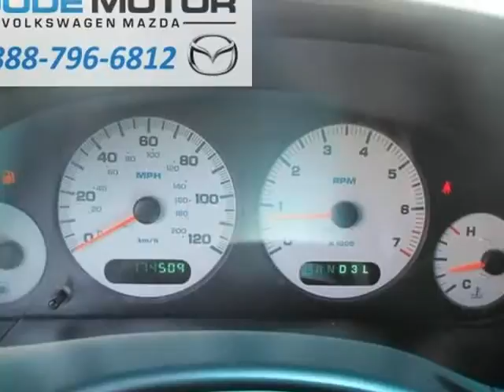2002 Dodge Caravan 4dr Grand Sport 119" WB (TwinFalls, Idaho)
1534 Blue Lakes Blvd N.